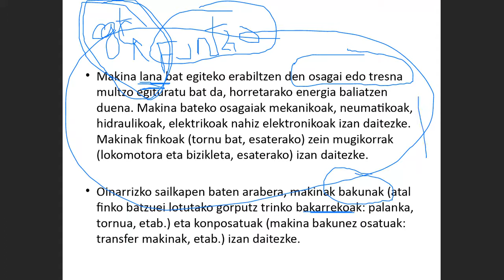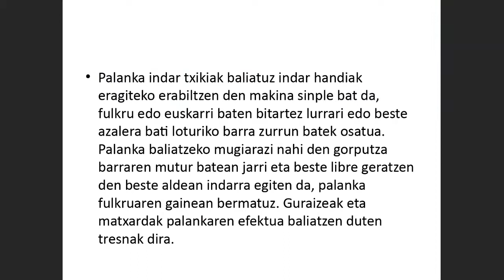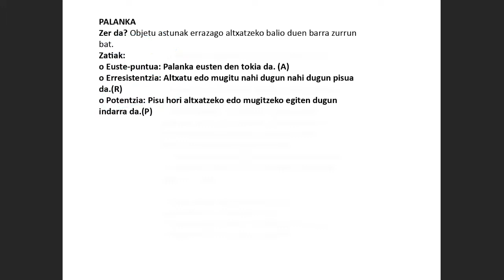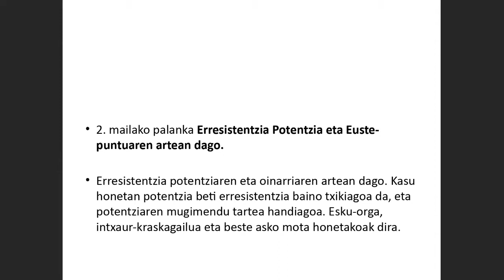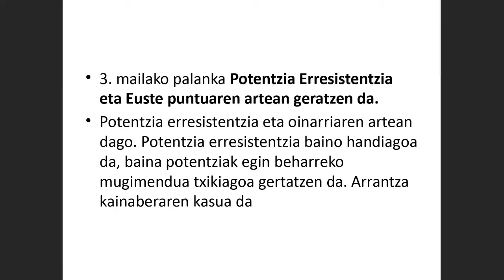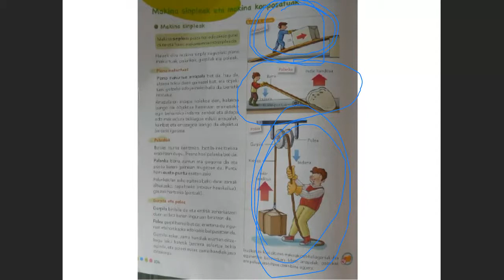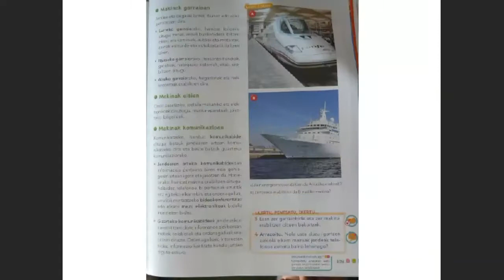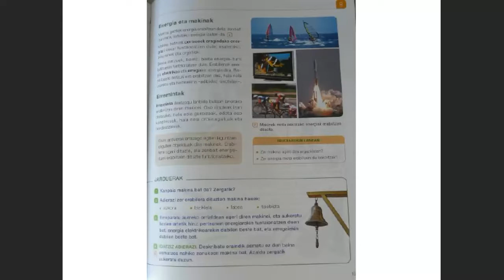12GL3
Laborategiko 12 asteko 3 saioa